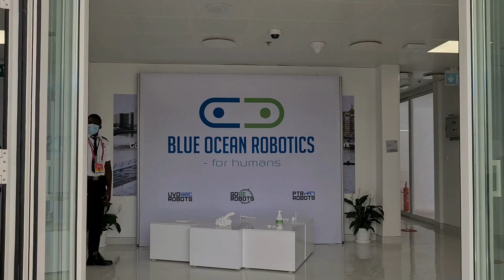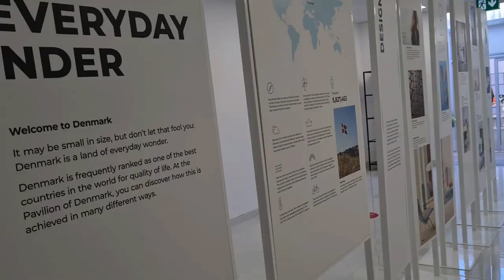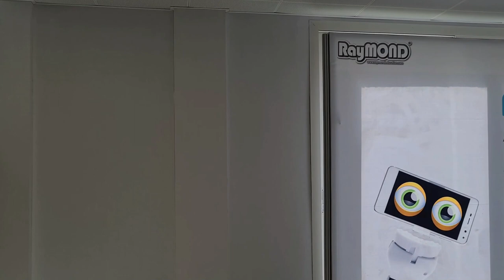Denmark Pavilion Dubai Expo 2020 I A Showcase of Sustainable Architecture and Engineering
The new design of the Danish pavilion contains everything from lounge areas and meeting rooms, to a cozy Carlsberg bar and large beautiful common areas. Here you can see the pavilion from the outside, and here you can see how nature and architecture merge into a beautiful whole. The structure, which gives shade over the entrance to the pavilion, can change color between the white during the day, to both red and blue in the evening. It is also clear from the outside that nature and architecture merge into the pavilion’s design.